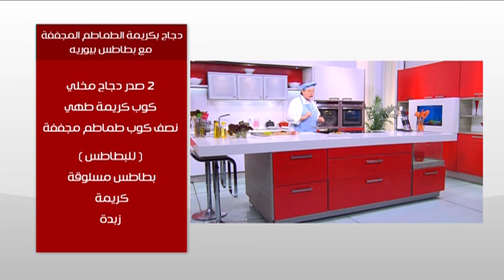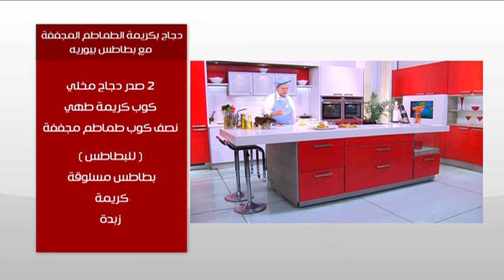مخبوز البطاطس بالدجاج - دجاج بكريمة الطماطم المجففة | طبخة ونص حلقة كاملة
طريقة عمل مخبوز البطاطس بالدجاج - دجاج بكريمة الطماطم المجففة مع بطاطس بيورية مع عماد الخشت في طبخة ونص
الوصفات كاملة